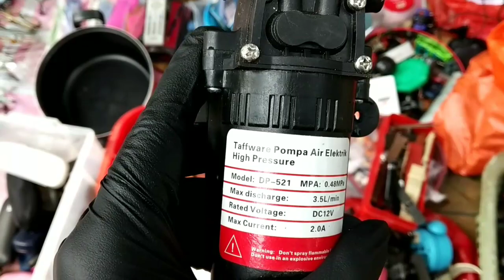THRIFTING KE PASAR LOAK TANJUNG DUREN JAKARTA BARAT - DAPAT DRY BOX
Thrifting ke pasar loak tanjung duren jakarta barat disini tidak terlalu banyak pedagang loaknya tetapi seringkali dapat barang yang bagus lokasi pinggir toll dekat fly over tanjung duren